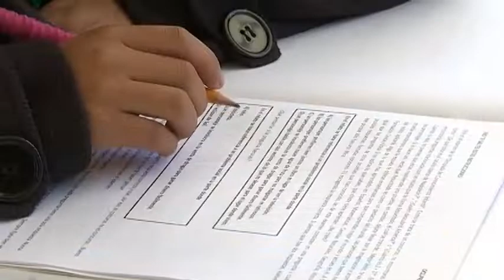Presentan convocatoria para la beca “Los Mejores Mil”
El Gobierno del Estado, a través de la Secretaría de Educación Pública, presentó este domingo la convocatoria para la beca “Los Mejores Mil”. El Secretario de Educación, Manuel Camacho Higareda informó que se dispone de un presupuesto de 45 millones de pesos.